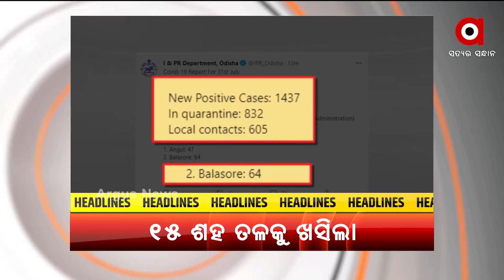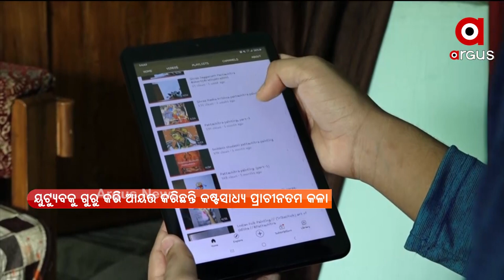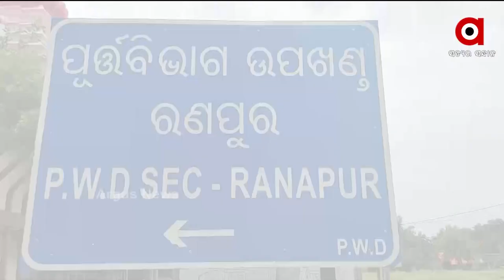ARGUS UPDATE NEWS 9 AM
ପୁରୀରେ ଭାର୍ଗବୀ ନଦୀ କୂଳରେ ଖସିଲା ପ୍ରଥମ ପ୍ୟାକିଂ
15 ଶହ ତଳକୁ ଖସିଲା ଦୈନିକ ସଂକ୍ରମଣ
ଅଗଷ୍ଟ ଗାଇଡଲାଇରେ ଅଧିକ କୋହଳ ହେଲା କଟକଣା
ବଲାଙ୍ଗିର ଖପ୍ରାଖୋଲ ଅଞ୍ଚଳରେ ହାତୀ ଉତ୍ପାତ
ସମ୍ବଲପୁର ସମଲେଇ ଘାଟରେ ଚାଞ୍ଚଲ୍ୟ
 ରୁପାଣି ସରକାରଙ୍କ 5 ବର୍ଷ ପୂର୍ତ୍ତି
 ଆଜି `ମୁସଲିମ ମହିଳା ଅଧିକାର ଦିବସ'
 ଇତିହାସ ରଚିଲା ଭାରତୀୟ ମହିଳା ହକି ଟିମ୍‌
ପଟ୍ଟଚିତ୍ରରେ ପୁରାଣର ଗାଥା